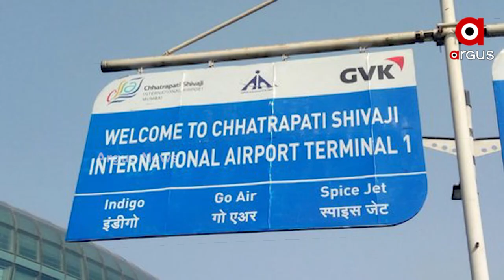ମୁମ୍ବାଇ ଇଣ୍ଟରନ୍ୟାସନାଲ୍ ଏୟାରପୋର୍ଟ ଲିମିଟେଡକୁ ବଡ ସଫଳତା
ମୁମ୍ବାଇ ଇଣ୍ଟରନ୍ୟାସନାଲ୍ ଏୟାରପୋର୍ଟ ଲିମିଟେଡକୁ ବଡ ସଫଳତା। ଅନ୍ତର୍ଜାତୀୟ ନିବେଶ ସଂସ୍ଥା ଆପୋଲୋରୁ ୭୫୦ ମିଲିୟନ ଆମେରିକୀୟ ଡଲାର ପାଣ୍ଠି ଉଠାଇଲା କମ୍ପାନୀ। ମୁମ୍ବାଇ ଇଣ୍ଟରନ୍ୟାସନାଲ୍ ଏୟାରପୋର୍ଟ ଲିମିଟେଡ୍ ହେଉଛି ଆଦାନୀ ଏୟାରପୋର୍ଟ ହୋଲ୍ଡିଂର ଅଂଶୀଦାର କମ୍ପାନୀ ଯାହା ଆଦାନୀ ଏଣ୍ଟରପ୍ରାଇଜର୍ସ ଲିମିଟେଡ ଅଧିନରେ ରହିଛି